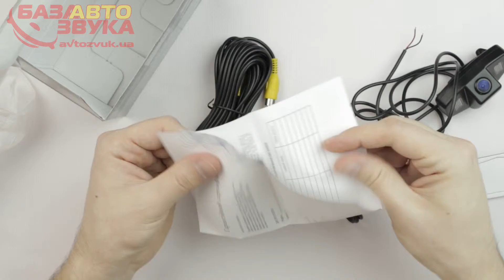Камера штатная Falcon SC12CCD-170-R